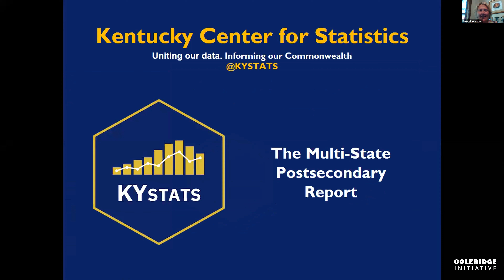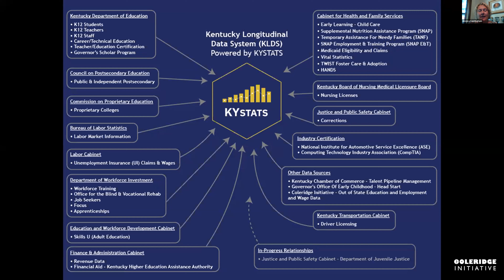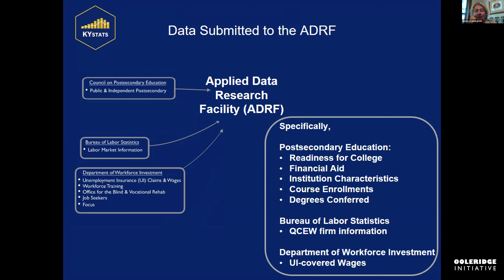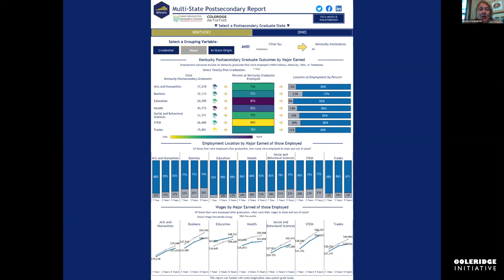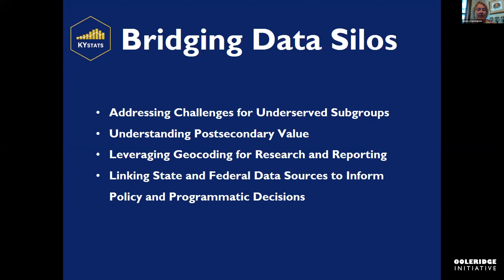The Opportunity with State and Federal Data | Jessica Cunningham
This video presentation was recorded during our Value of Science: Data, Products & Use Conference which was intended to advance understanding of the value of data by showcasing new data, products and use resulting from recent data investments. The speakers, who are experts from social science and computer science, will discuss how new ways of connecting and linking data can advance the empirical basis of our understanding of the value of science. The results of the workshop will be highlighted in a series of scientific papers in the Harvard Data Science Review to both inform a future research agenda and other public data investments.